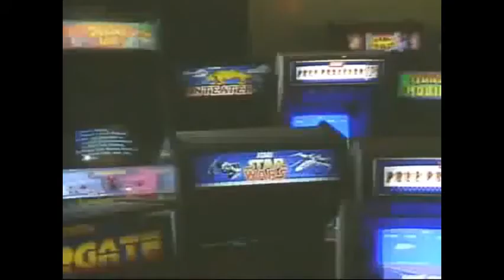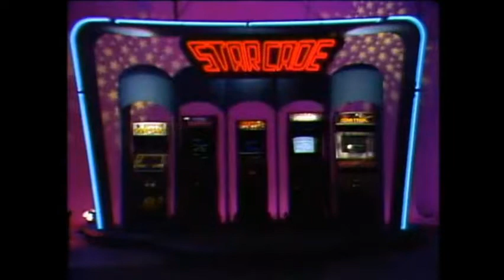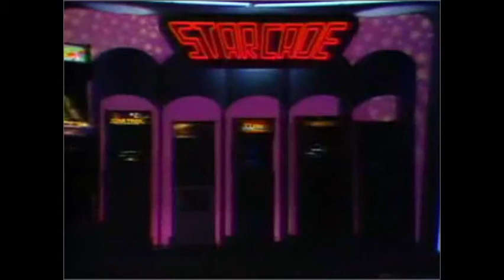Starcade 1983 Theme Song